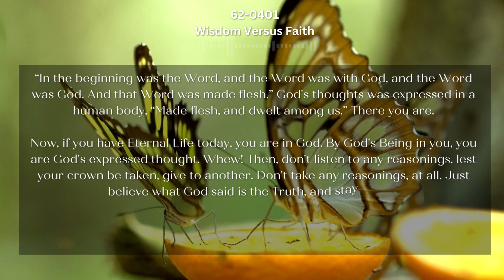62 0401 Wisdom Versus Faith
Daily Bread
John 4:42
...we have heard him ourselves, and know that this is indeed the Christ, the Savior of the world.